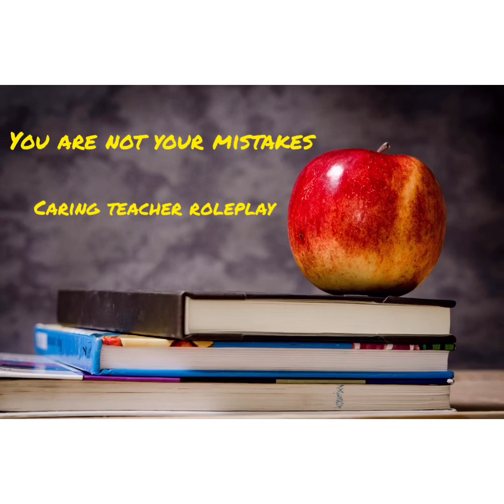You Are Not Your Mistakes [Kind Teacher ASMR Roleplay] [Gender Neutral]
Your teacher is worried about you, and after hearing about a fight with your friends, offers you some kind advice.